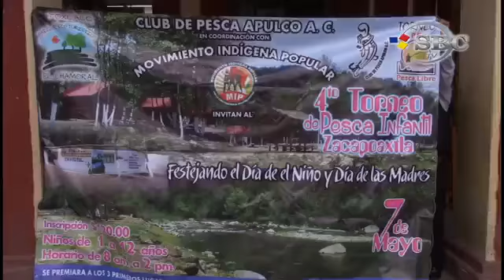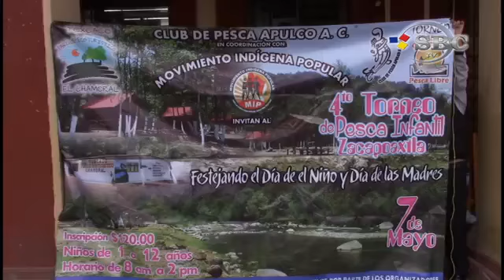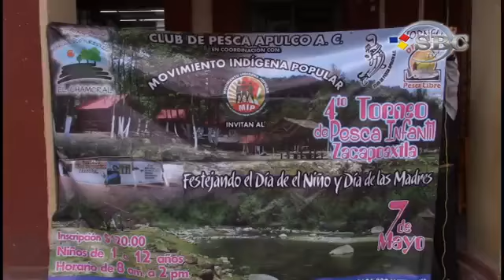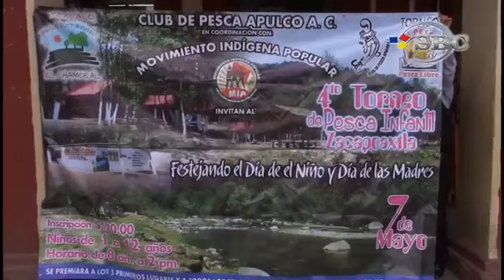4to TORNEO DE PESCA INFANTIL 2017